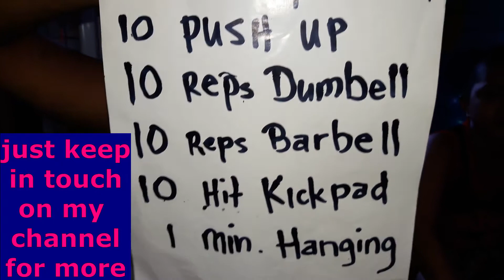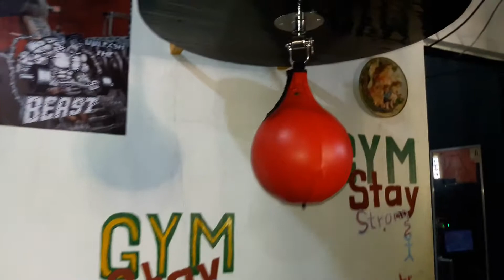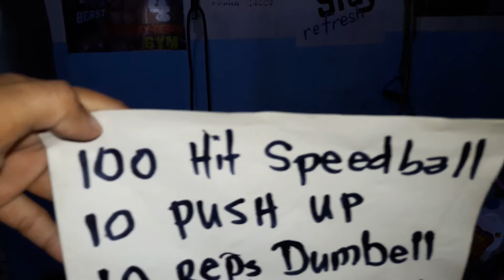Speed Challenge (Manny Pacquiao Peg)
SPEEDBALL - BOXING CHALLENGE - BUMILIS MGA SUNTOK KO - BEST WORKOUT THIS 2020

 @Terence Eliab visit this channel for more information ,relaxing ,enjoyment ,smiling ,and learning videos...

@Lizel Eliab visit this channel for more information ,relaxing ,enjoyment ,smiling ,and learning videos...

@Fun and Games TV visit this channel for more information ,relaxing ,enjoyment ,smiling ,and learning videos...